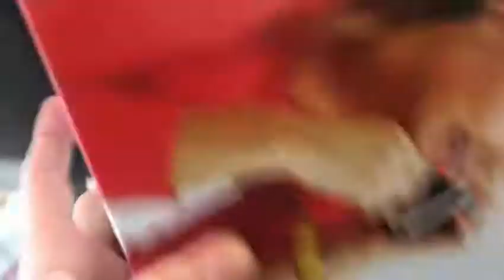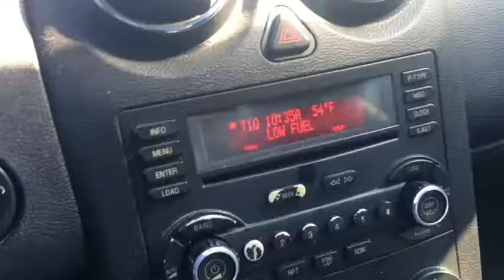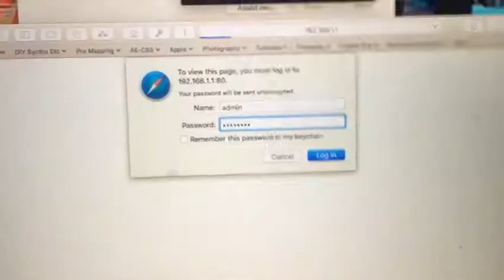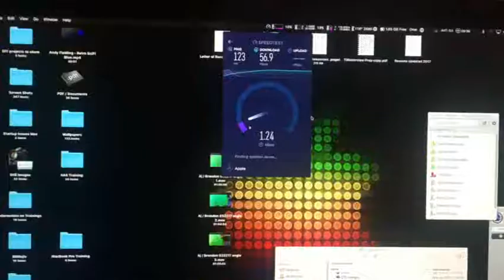Downtime 03/31/17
Downtime experience on March 31st when i had to go get a new modem at cox, however after getting home it wasn't quite as easy
-- as a matter of fact this video upload of only 50mb says it will take 3 hours to complete... WooHooo lightning fast, NOT